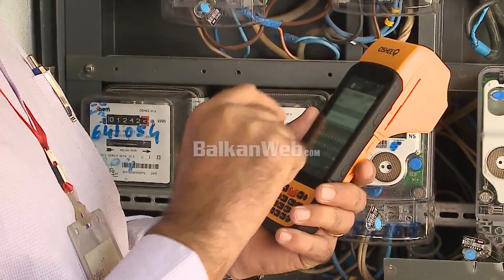"Hajdut", "vrave, një në Elbasan", "hajdut kokë e këmbë", sherri i plotë te Ligjet